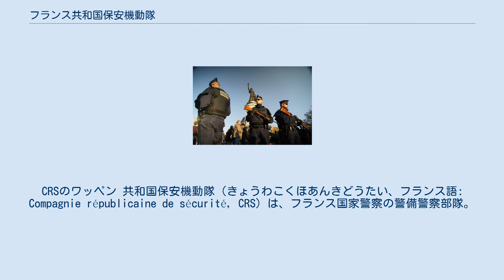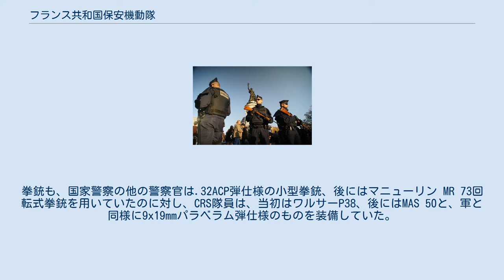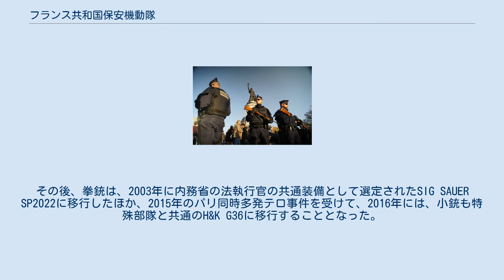フランス共和国保安機動隊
CRSのワッペン 共和国保安機動隊（きょうわこくほあんきどうたい、フランス語: Compagnie républicaine de sécurité, CRS）は、フランス国家警察の警備警察部隊。
 1944年12月8日、CRSは警察庁（Sûreté Nationale）の隷下に、占領地の治安維持部隊として創設された。
1945年3月7日のシャルル・ド・ゴールの指令により、70個中隊が20個管区群に編制される体制が整備された。
当初は公共安全局（direction de la sécurité publique）の隷下で準局扱いとされていたが、戦後の1948年には、警察全体の総予備部隊として改編された。
またアルジェリア情勢の緊迫に伴い、1952年4月23日より、フランス領アルジェリアに3個中隊が派遣されている。
1966年に警察庁を増強改編して国家警察総局（DGPN）が創設されたあとも、引き続き、その主要な内部部局の一つとなっている。
 暴動鎮圧を準備するCRS隊員 AMD 5.56小銃を携行して立哨するCRS隊員 またこの他にも、国家警察の総予備として、公共安全中央局（DCSP）や国境警察中央局（DCPAF）、警護部（SDLP）に対する増援としても運用されている。
 CRSの中央組織は、パリに所在する保安機動隊中央局（DCCRS）である。
これは国家警察総局（DGPN）の主要内部部局の一つとされている。
 地方組織としては、7個管区警備局の下に、下記のような部隊が編成されている。
 通常業務の際の武装は、国家警察の他の警察官と同様、拳銃を基本として、必要に応じて短機関銃を携行していた。
ただし黎明期には占領地の治安維持やアルジェリアでの対反乱作戦など準軍事的作戦も実施していたことから、個人装備としてMAS 36ないしKar98k小銃、また部隊装備としてFM mle1924/29軽機関銃を装備していた。
拳銃も、国家警察の他の警察官は.32ACP弾仕様の小型拳銃、後にはマニューリン MR 73回転式拳銃を用いていたのに対し、CRS隊員は、当初はワルサーP38、後にはMAS 50と、軍と同様に9x19mmパラベラム弾仕様のものを装備していた。
また1970年代に入ると、犯罪者の重武装化やテロリズムの脅威に対抗する必要から、必要に応じてAMD 5.56（ルガー・ミニ14）自動小銃が配備されている。
その後、拳銃は、2003年に内務省の法執行官の共通装備として選定されたSIG SAUER SP2022に移行したほか、2015年のパリ同時多発テロ事件を受けて、2016年には、小銃も特殊部隊と共通のH&K G36に移行することとなった。
 なお、国家憲兵隊の機動憲兵隊は、所属と活動地域を除けばCRSと類似した任務を遂行するため、しばしば混同される。
国家警察は都市圏を管轄するのに対し、国家憲兵隊はそれ以外の地方部を管轄する。
またCRSの制服は紺色で赤色のCRSの文字が入ったパッチをしているのに対し、機動憲兵の制服は黒色である。